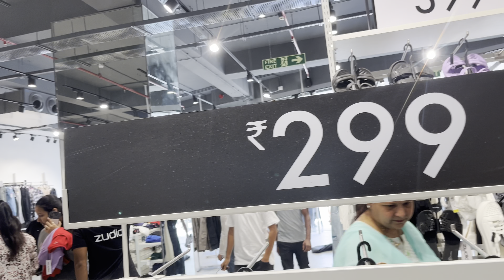Zudio In Ranchi || Zudio अब राँची में भी || Zudio Shopping Mall || Mr Ekku Vlogs 🩷🦋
Zudio In Ranchi || Zudio अब राँची में भी || Zudio
Shopping Mall || Mr Ekku Vlogs 🩷🦋

Jyada baatein karne ke liye apne bhai ko yahan pe follow kar le

Mr Ekku Vlogs
From : Palamu Jharkhand ( india )